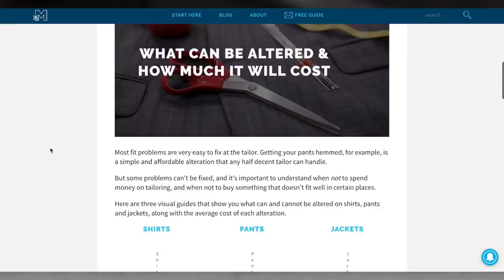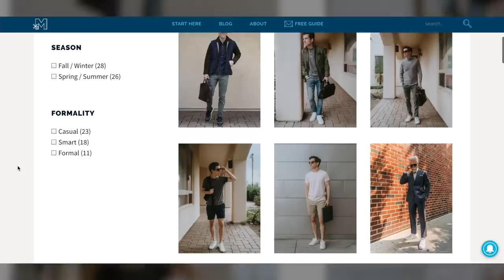9 Basic Style Tips for Guys (still works in 2021)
Want to start dressing better? Here are 9 super basic fashion/style tips for guys who want to look great in 2021 and beyond.

This isn't for advanced menswear nerds -- it's geared toward beginners. Enjoy and leave any questions in the comments below!

00:00 Intro
01:20 Size Down
02:10 Wear Fewer Colors
03:36 Wear Fewer Patterns
04:41 Find a Tailor You Can Trust
05:46 Upgrade Your Shoes
06:48 Add An Accessory
07:26 Remove An Accessory
08:02 Learn the Dress Code
09:29 Layer Up
10:30 Conclusion

🧍🏻My Sizes

📸 My Gear

🛠️ Resources

👕 Style Guides